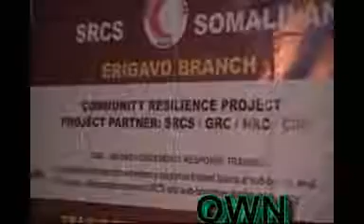Daawo Aqoon Isweydaarsiga Xasilinta Bulshada Ee Lagu Qabtay Bisha Cas Ceerigaabo